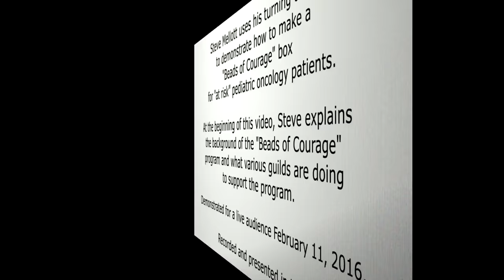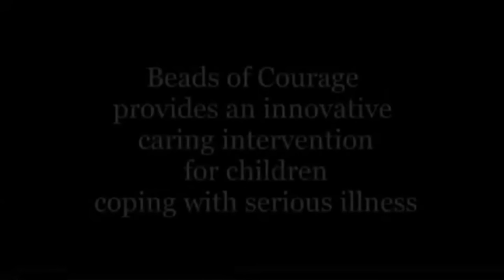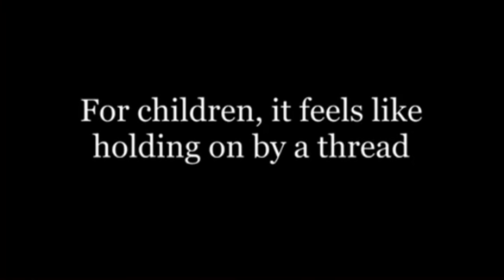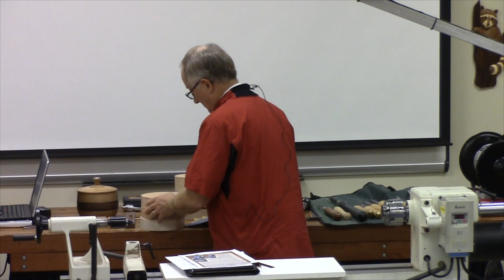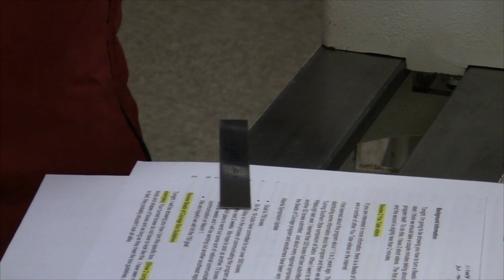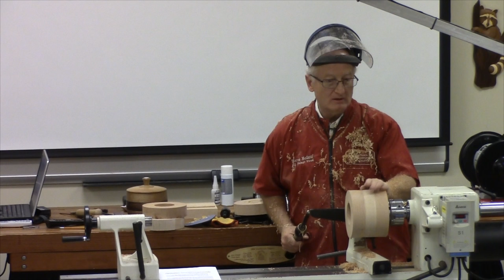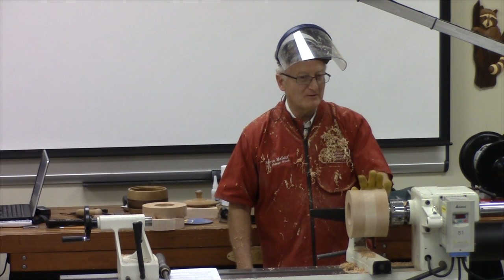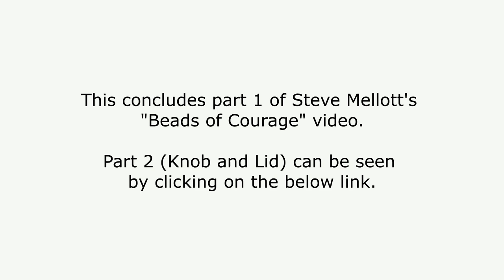Beads of Courage (part 1) Box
Steve Mellott uses his turning talents to demonstrate how to make a "Beads of Courage" box for "at risk" pediatric oncology patients.

At the beginning of this video, Steve explains the background of the "Beads of Courage" program and what various guilds are doing to support the program.

Recorded and presented in HD February 11, 2016.